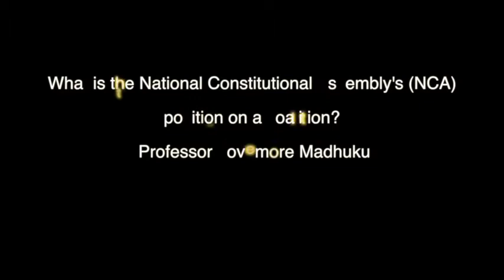NCA's position on coalitions - Professor Madhuku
NCA's position on coalitions - Professor Lovemore Madhuku